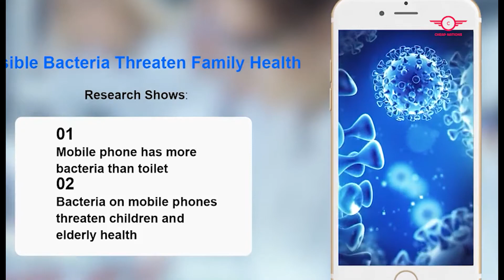Top 4 Disinfection Machine in AliExpress l COVID-19 Accessories l AliExpress l Disinfectant Spray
1. 2 in 1 Infrared Thermometer K9 Automatic Soap Dispenser Palm Temperature Measurement and Disinfection Integrated Machine

2. 25ML USB Nano Facial Mister Mist Spray Machine Moisturizing Electric Alcohol Disinfectant Spray Disinfector Skin Care Tool

3. USB Disinfection Box Mobile Phone Disinfection Machine UV Lamp Mobile Phone Disinfection UV Box Phone

4. 900w air Car atomizing disinfection spray machine low fog smoke machine for car interior sterilizer

You should not rely upon any information contained on this YouTube channel for legal advice. Viewing this YouTube channel is not intended to and shall not create an attorney-client relationship between you and me. Messages or other forms of communication that you transmit to this YouTube channel will not create an attorney-client relationship and thus information contained in such communications may not be protected as privileged. Neither Do not make any representation, warranty or guarantee about the accuracy of the information contained in this YouTube channel or in links to other YouTube channels or websites. This YouTube channel is provided "as is," which does not represent that any outcome or result from viewing this channel. Your use viewing of this YouTube channel is at your own risk. You enjoy this YouTube channel and its contents only for personal, non-commercial purposes. no one anyone acting on their behalf will be liable under any circumstances for damages of any kind. While this channel may earn minimal sums when the viewer uses the links, the viewer is in NO WAY obligated to use these links. Thank you for your support!